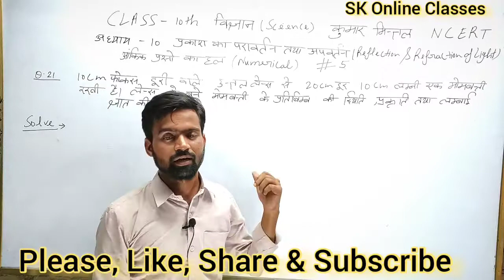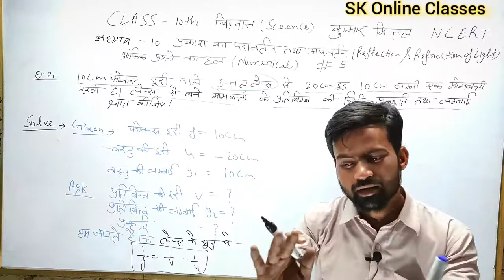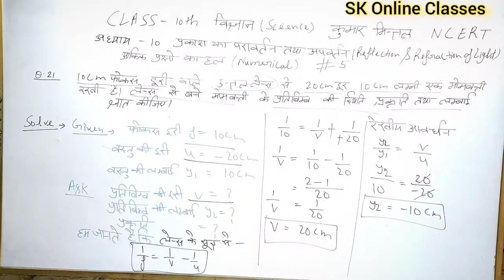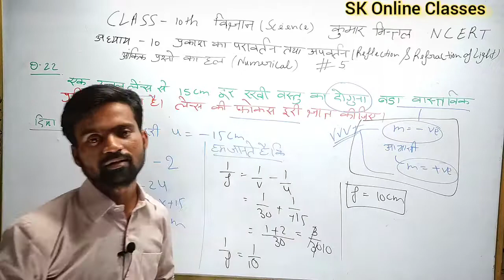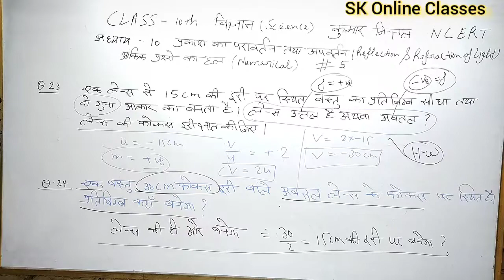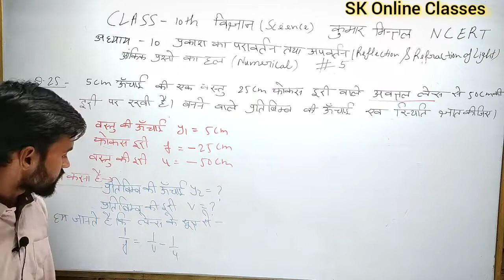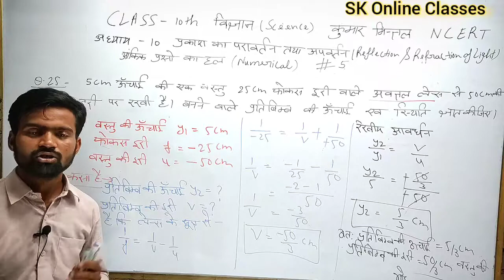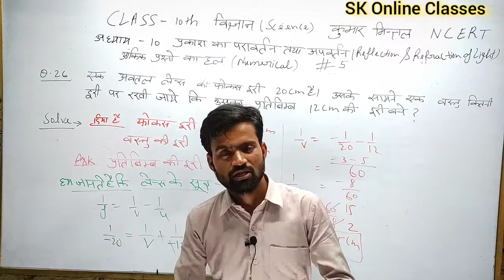Class 10th Kumar Mittal numerical of chapter 10.Kumar Mittal physics numerical class 10 chapter 10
अध्याय  10 प्रकाश का परावर्तन तथा अपवर्तन

      Full Numerical Solution

Full Theory chapter 10

Hi,
       दोस्तों मेरा नाम श्री कात्त है, और मै आपको Class 10 Physics kumar mittal की अध्याय 10 प्रकाश का परावर्तन तथा अपवर्तन  की सभी  theory va प्रश्नों का हल बहुत ही आसान भाषा मे बताया है, उम्मीद है कि ये video आपको पसंद आया है